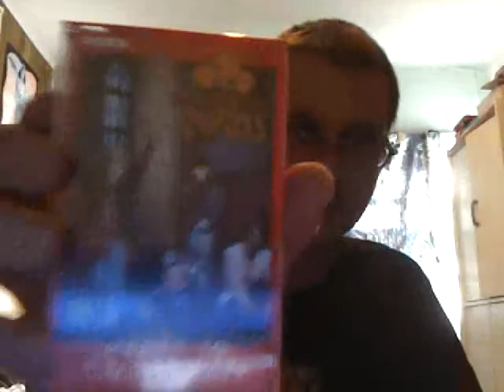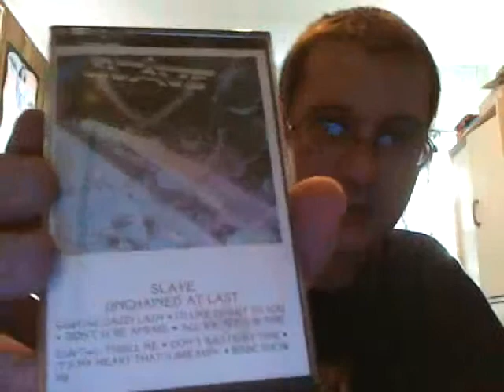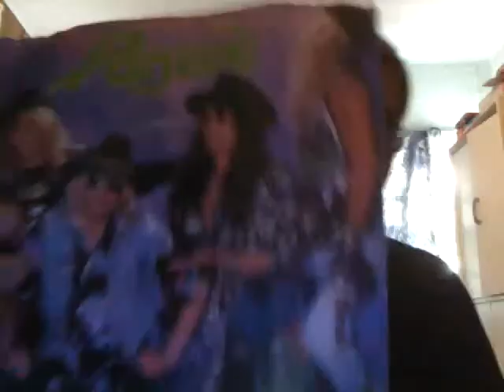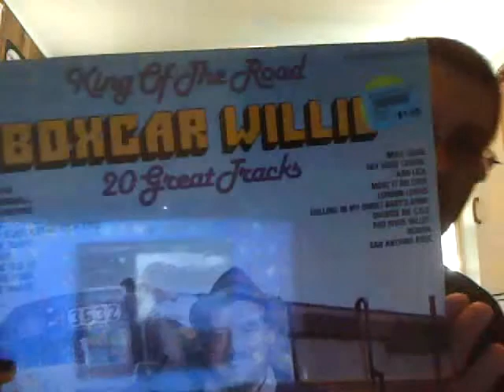Music pickups #6 Cassettes galore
More music to listen to :) Cassettes, Cd, and vinyl pickups.